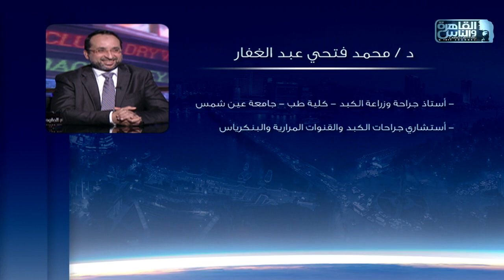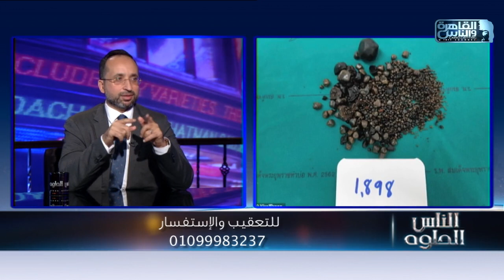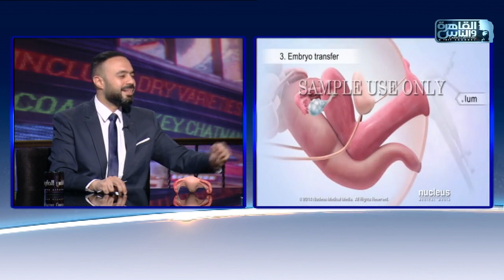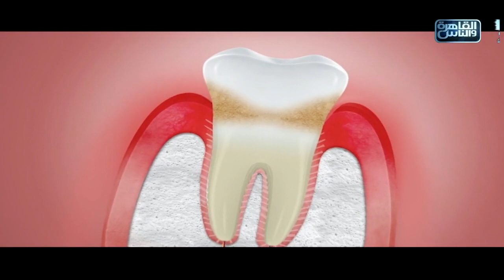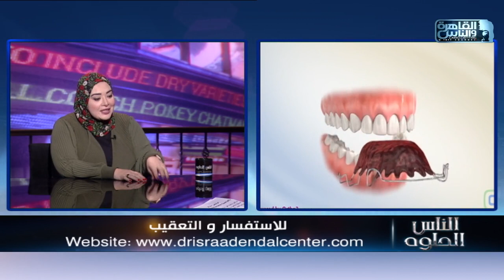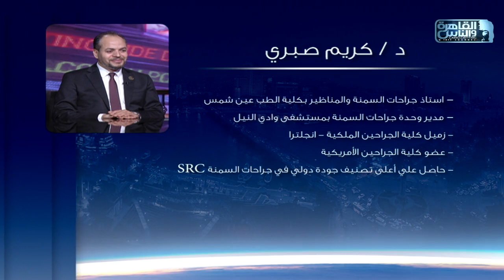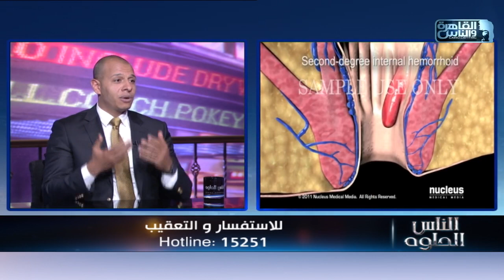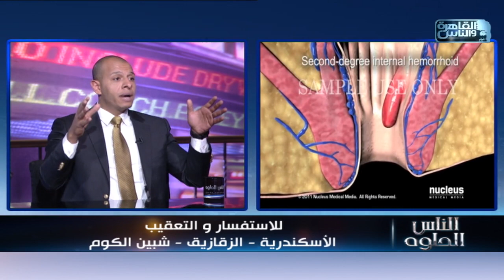القاهرة والناس | الناس الحلوة مع د/ أيمن رشوان الحلقة الكاملة 22 يونيو 2022